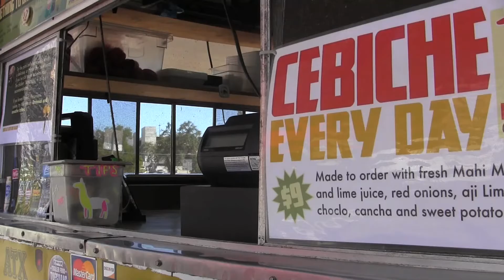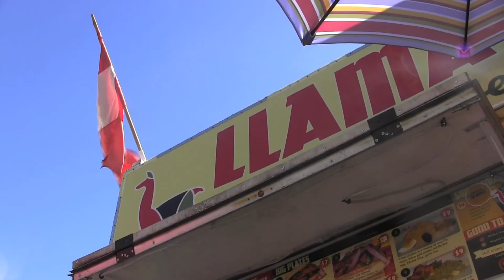Llama's Peruvian Creole